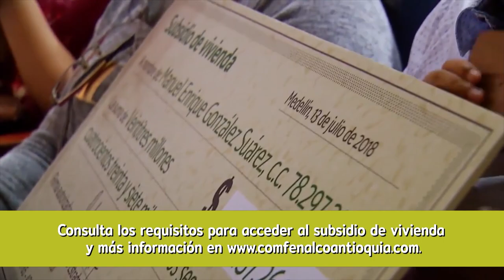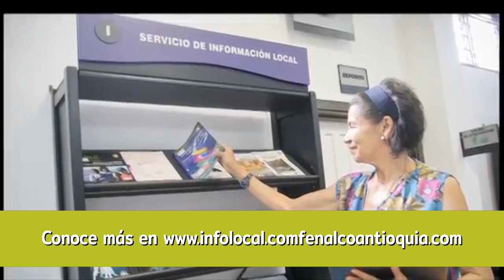Viaja y conoce la Hostería y Camping Los Farallones [Comfenalco Antioquia]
Viaja a la Hostería y Camping Los Farallones. Comfenalco Antioquia te invita a conocer nuestras sedes, ubicadas en el Municipio de La Pintada, Antioquia.

Este municipio ofrece a todos los visitantes un paisaje de altas montañas y una vegetación ribereña. Aquí podrás elegir entre una variedad de actividades turísticas, como caminatas ecológicas y lugares de gran patrimonio historico.

Cientos de viajeros visitan mensualmente el Camping los Farallones, una gran sede que ofrece las mejores condiciones para que disfrutes de toda la diversión que trae pasar un día, una noche o un fin de semana disfrutando con familiares y amigos en piscina, toboganes y zona de camping.

Además, descansa y comparte un moemnto especial en la Hosteria Los Farallones. Las posibilidades de descanso son multiples. Cuenta con villas para grupos familiares, habitaciones, piscinas, jacuzzi, restaurante y programación constante para sus visitantes.
Además podrás hospedarte en una de las cómodas villas,  desde donde les cuento, que tener la posibilidad de contribuir a los sueños de quienes aspiran a tener su propia vivienda, es otro de los retos que inspira a Comfenalco Antioquia.

Este mes prográmate con nosotros y conoce las novedades que Comfenalco Contigo tiene para ti.